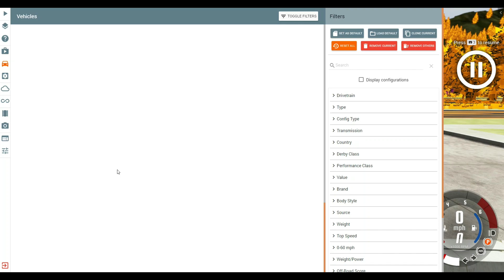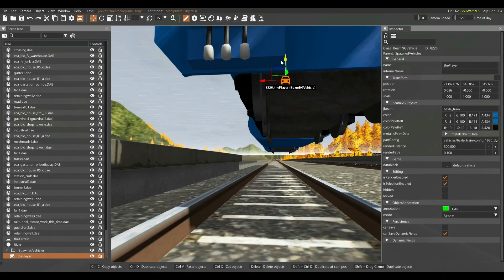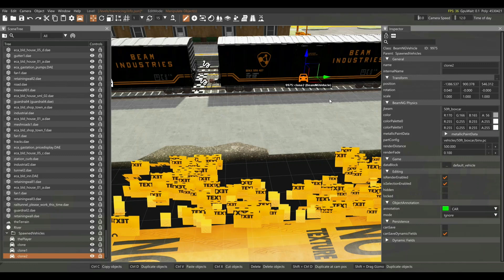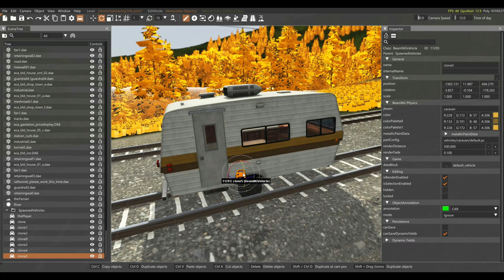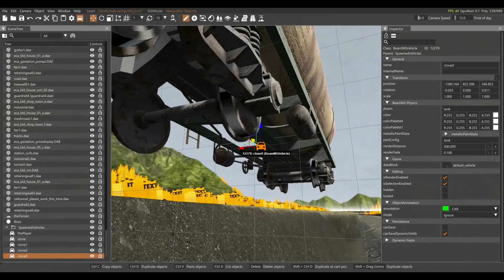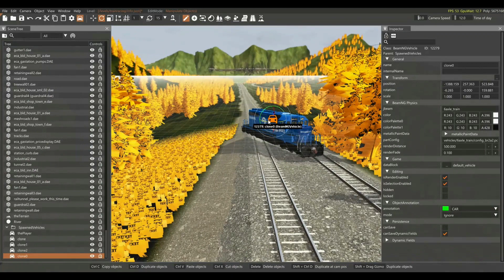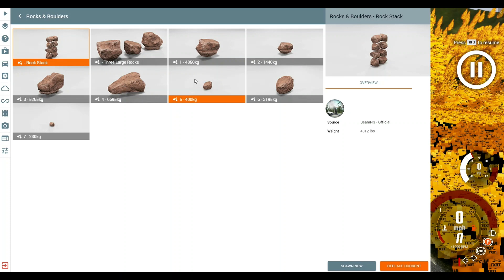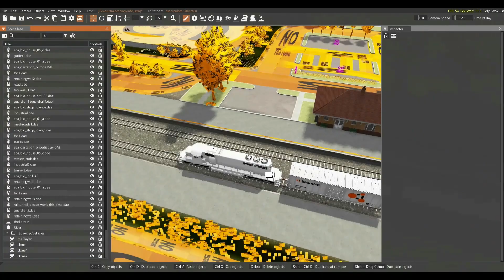BeamNG.Drive - THE FALLS CRASHED! - THE TRAINZ CRASHED!